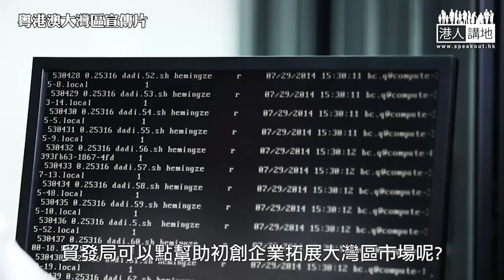【短片】【機遇無限】逾七成受訪大灣區初創企業，料未來三年收入增長達25%以上 貿發局關家明：疫情好轉即再「出關」助拓市場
//大灣區經濟潛力真係不容忽視，聽吓初創企業點睇呢個大市場//